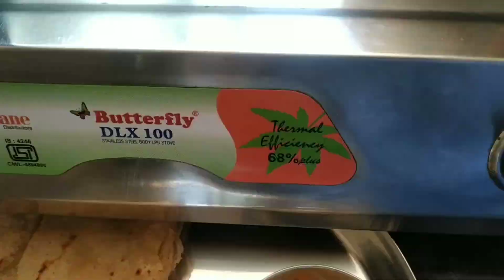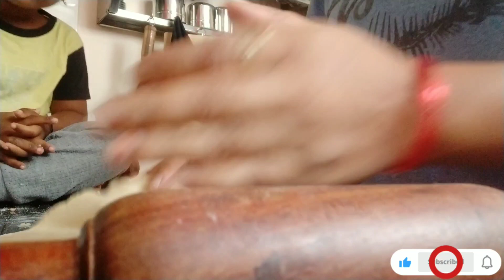ಹಾಸನ ಗೌಡ್ರು ಸ್ಟೈಲ್ ತರಕಾರಿ ಸಾಗು ತುಂಬಾ ರುಚಿ ಓಮ್ಮೆ ಮಾಡಿ ನೋಡಿ